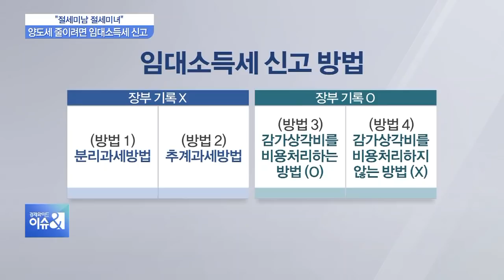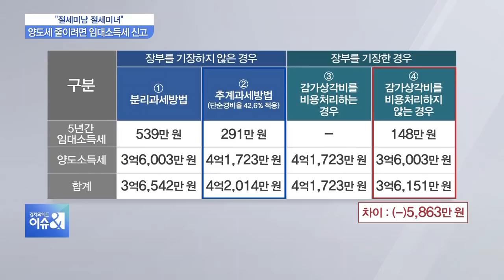[절세미남 절세미녀] “임대소득 신고하면 양도세 줄일 수 있다”…신고 방법은?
공인회계사회가 추천하는 각 분야 전문 공인회계사들이 전해드립니다. 세금 줄여주는 솔루션 코너 '절세미남 절세미녀', 이윤실 회계사님 나오셨습니다.

Q. 그 동안 주택임대수입이 연 2,000만원 이하인 경우엔 세금을 내지 않았는데요. 그런데 내년부터는 달라진다면서요?

Q. 세금을 신고 하지 않았을 때랑 신고할 경우 얼마나 세금이 차이 날까요?

Q. 월150만 원의 임대소득을 신고만 해도 6,000만 원을 절세할 수 있다니 금액이 꽤 크네요. 그런데 임대소득세보다 양도소득세에서 굉장히 많은 차이가 나는데 왜 그런 건가요?

◇출연: 이윤실 공인회계사